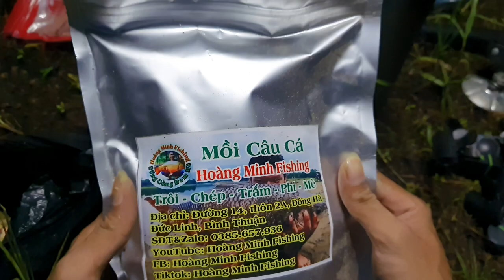Bài Mồi Nền Ủ Chua Chuyên Câu Cá Trôi, Chép, Trắm, Phi, Hiệu Quả - Dễ Làm P4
🔰 Zalo và điện thoại: 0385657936